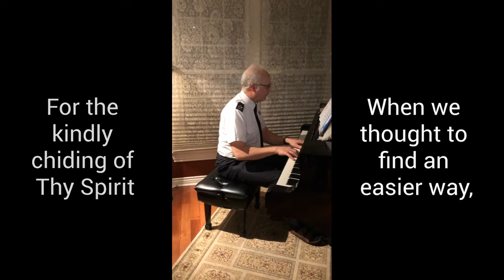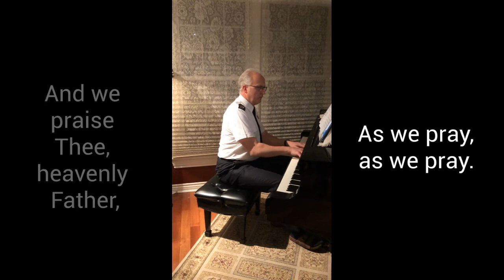For The Mighty Moving Of Thy Spirit